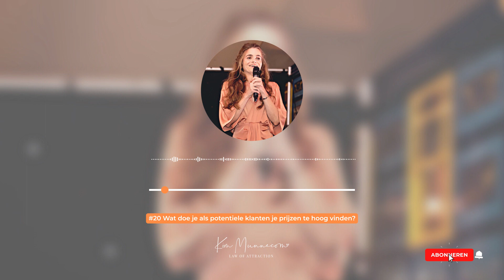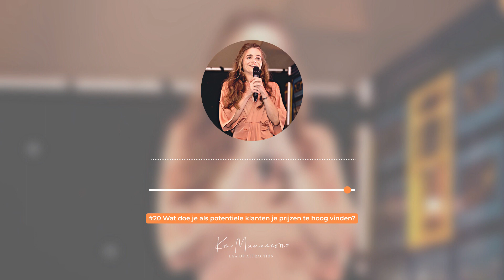Wat doe je als potentiële klanten je prijzen te hoog vinden? - Kim Munnecom #20